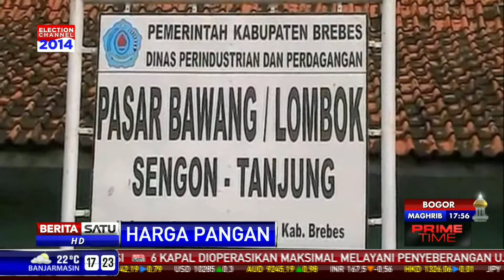Harga Cabai Rawit dan Bawang Naik Tiga Kali Lipat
Jelang Lebaran, harga sayur di sejumlah daerah naik. Diduga harga kembali normal beberapa hari setelah Idul Fitri.